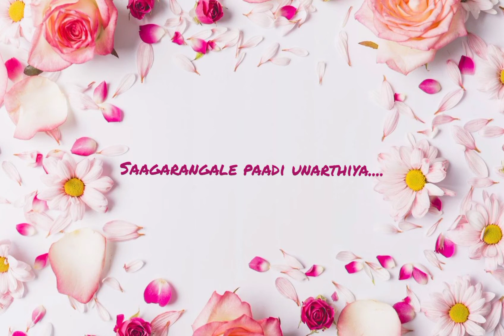Saagarangale paadi unarthiya..... (സാഗരങ്ങളെ പാടി ഉണർത്തിയ....)